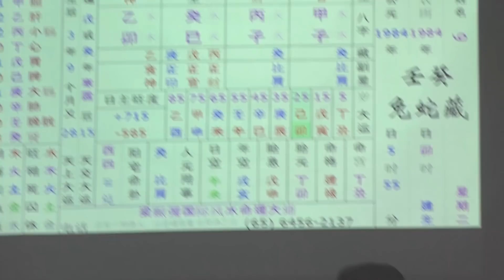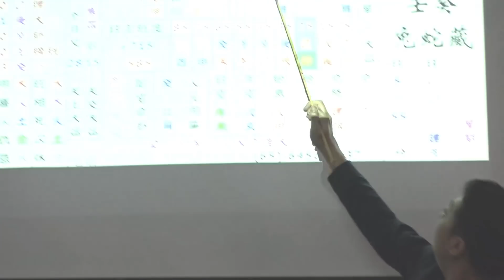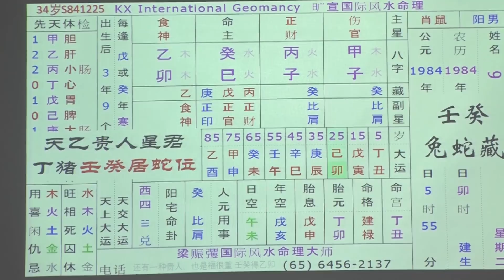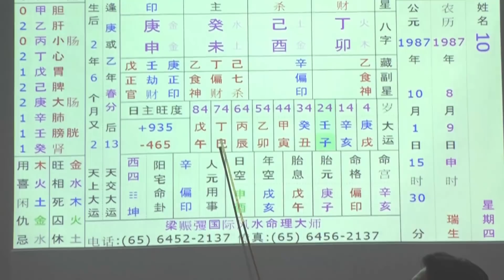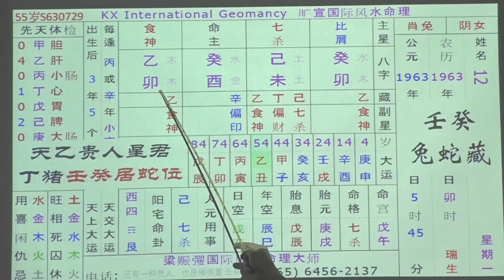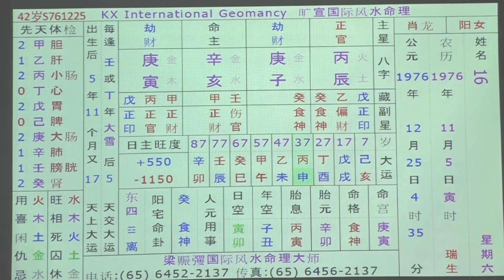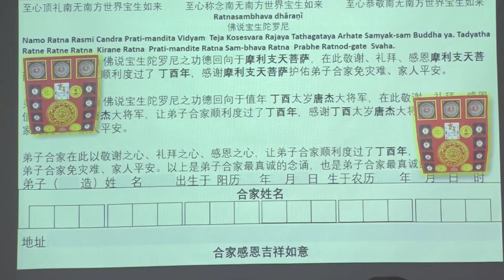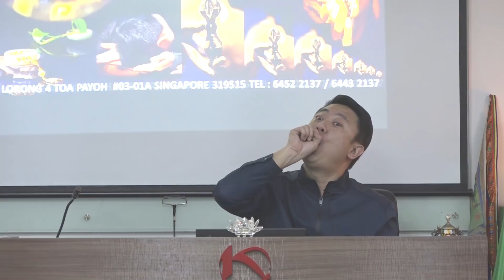八字看出~财气健康 (第10场) 25-11-2017 Seminar 09 / 09 - KX Master Neo [梁賑彏(正觉)风水命理大师)]